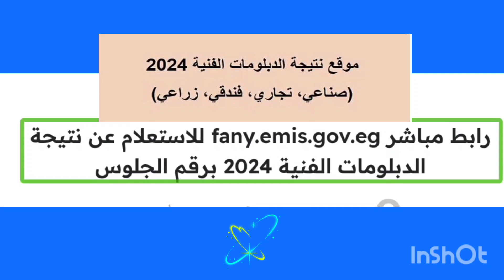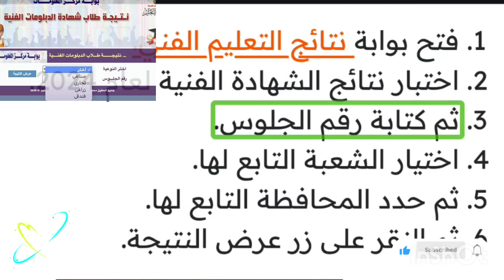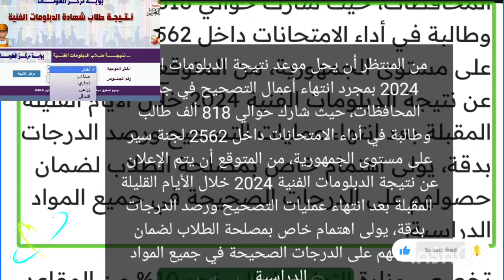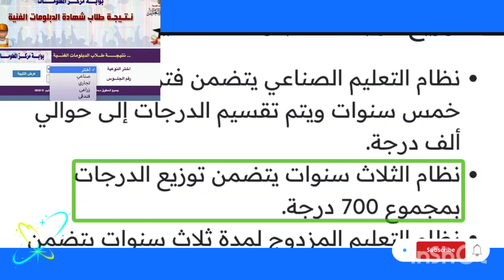رابط مباشر fany.emis.gov.eg للاستعلام عن نتيجة الدبلومات الفنية 2024 برقم الجلوس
نتيجة الدبلومات الفنية 2024 برقم الجلوس

 كيفية الاستعلام عن نتائج الشهادة الفنية من خلال الخطوات التالية:

فتح بوابة نتائج التعليم الفني.

اختبار نتائج الشهادة الفنية لعام 2024.

ثم كتابة رقم الجلوس.

اختيار الشعبة التابع لها.

ثم حدد المحافظة التابع لها.

ثم النقر على زر عرض النتيجة.

مع تمنياتي لكم بالتوفيق والنجاح الدائم بإذن الله تعالى 🤲